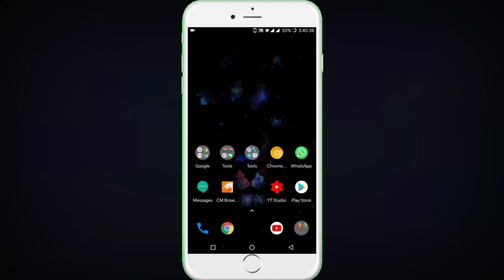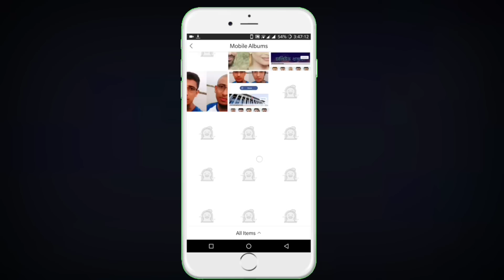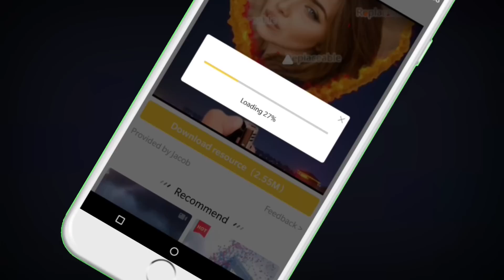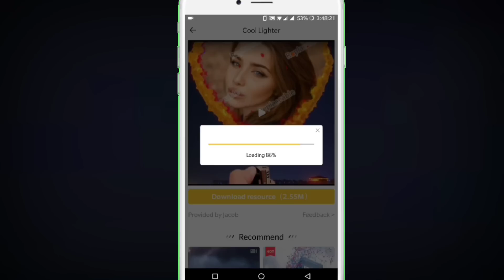১টি অ্যান্ড্রয়েড অ্যাপ আপনাকে সুপারহিট করে দিবে (২০১৯ সালের সেরা অ্যাপ) | Best App 2019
Best Video Editor App For Android 2019.

Biugo Video Editor App Review